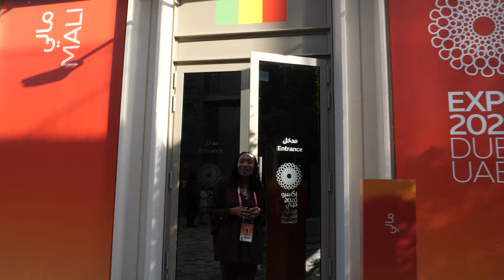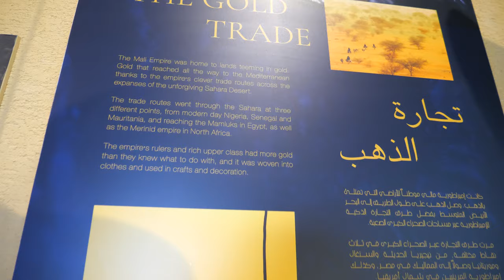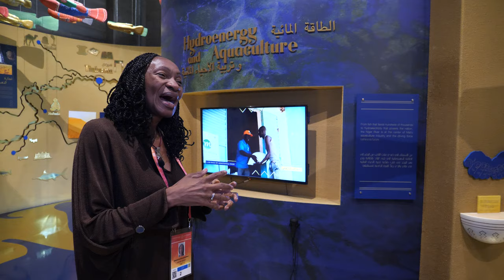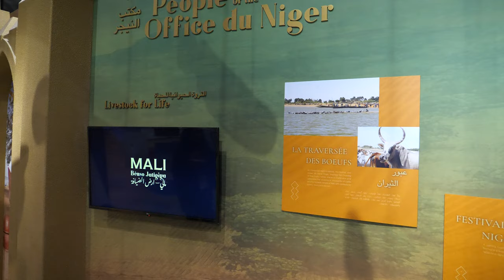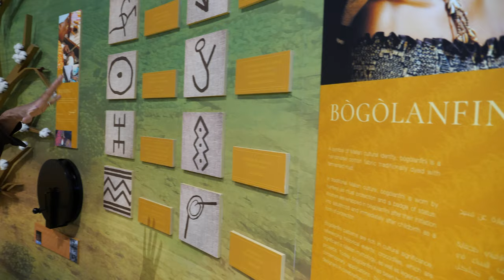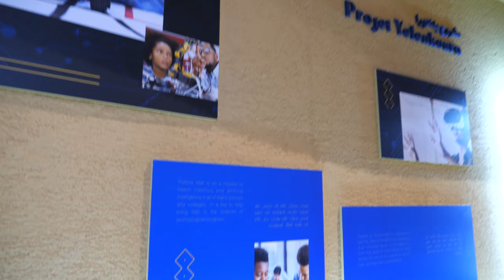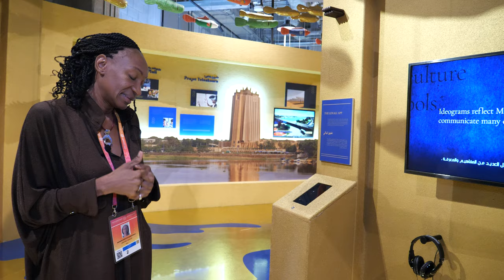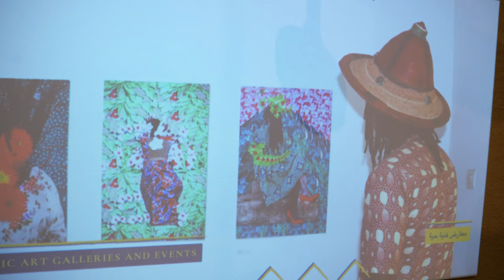Mali Pavilion at World Expo 2020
Guided Tour Interview with Nakhana Kadiatou Diakite Prats at the Mali Pavilion at Dubai World

Get to know the 'land of opportunities' while embarking on a journey along the Niger River through several regions and connect with our people and cultures.

A gigantic artwork by the famous Malian Artist Abdoulaye Konaté

Discover precious, historic artefacts from Mali in surprise boxes

Listen to Malian folktales that have been passed on from generation to generation

chatgpt description of March 2023 following:
Join us for a virtual tour of the Mali Pavilion at Expo 2020, the biggest event in the world with 122 countries participating. As soon as you enter the Mali Pavilion, you'll be greeted by the warm sun and even warmer smiles of the people. You'll learn that in Mali, visitors are never tourists - they're family. The Mali Pavilion is a place of hospitality, a meeting place where the story of Mali and the River of Gold begins. The River of Gold runs along the Niger River, and we will explore its famous cities of Segu, Bamako, Mauptina, Funke, Marcala, and Jenny.

We'll start the story of Mali with the 10th emperor of the Mali Empire, Mansa Musa, who was known for his generosity. Mali is the third-largest producer of gold, and we will discover the opportunities presented by this precious metal. But we will also discover another kind of gold - one that is not mined but rather in the behavior and values of the people.

We will explore the mystical traditions and cultures of the Niger River, such as the famous city of Gaow, where we'll meet Ibrahim Mega and be introduced to the wall of the masters of the water. Hydro energy is important in Mali, and along with solar energy, it provides electricity. We will also visit the corner of children, where we'll learn about the legend of Malisajo and the meat of Tapamagi nipple.

Join us on this journey of culture, connection, and opportunity. Welcome to Mali, welcome home!

Find the best World Expo 2020 video coverage in our linked YouTube playlist (share link with friends, thank you)